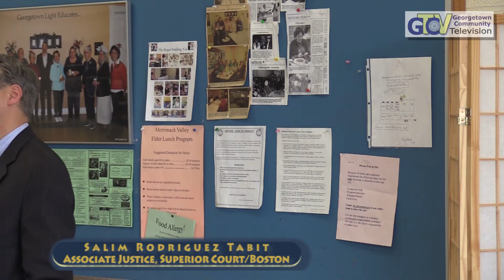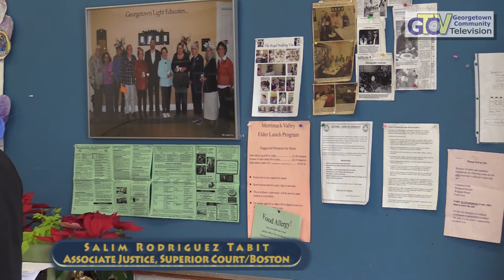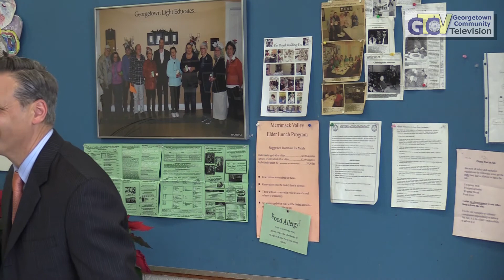Sr Foc SuperiorCourt